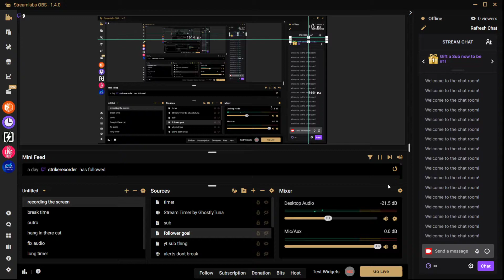using my first person shooter skills in miniroayle capture the flag